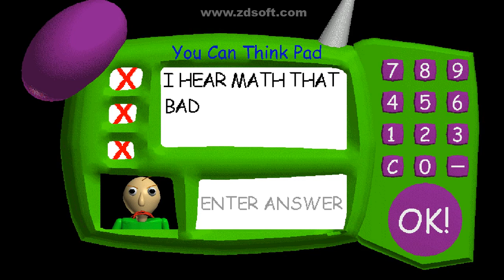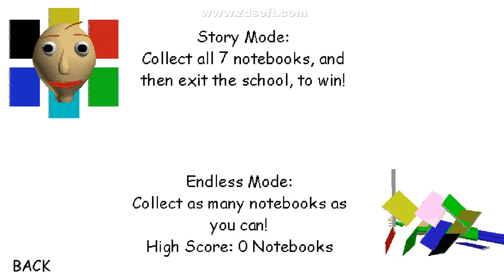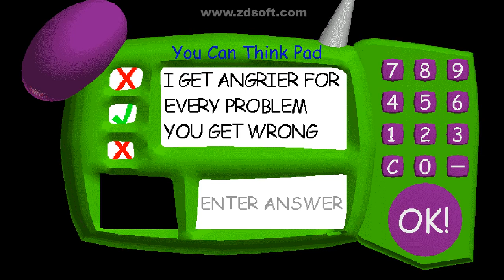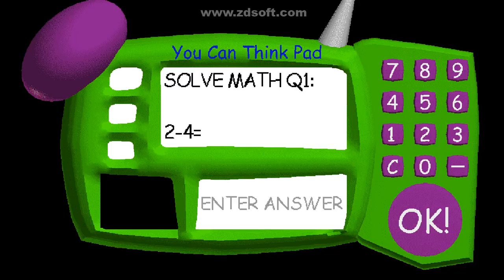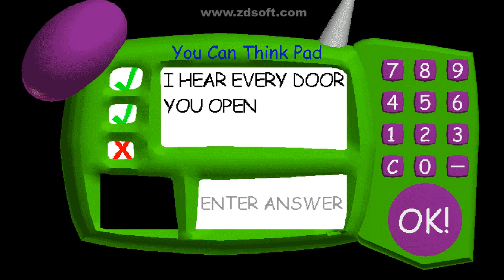BALDI'S BASICS! #1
Outro Site Aqui Também!
E Aqui Também!

ENCONTREM UM PUFFLE DE PELÚCIA NAS LOJAS OU NO SITE:
› ... › Bonecas e Bonecos de Pelúcia